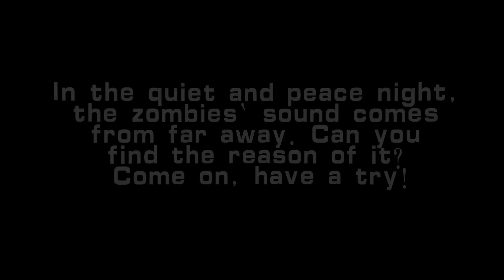Plants vs Zombies 2 : Peace Night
In the quiet and peace night, the zombies` sound comes from far away. Can you find the reason of it? Come on, have a try!